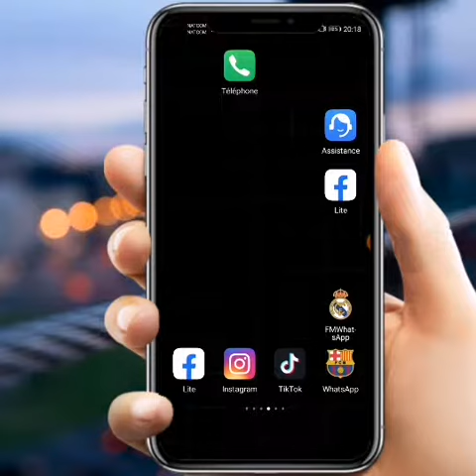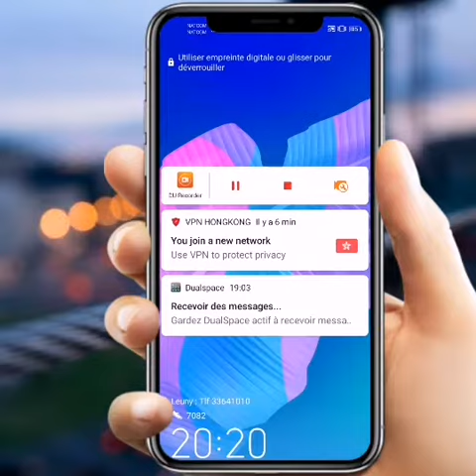Ou dwe fè sa kounya 🤯 Sou telefòn ou 💯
Ou dwe kouri fè sa kounya nan telefòn ou